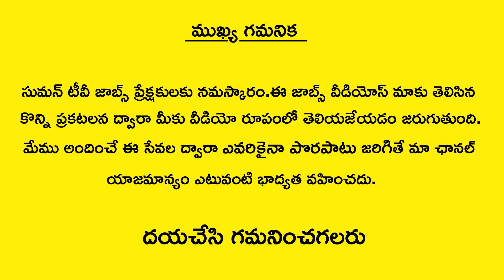Private Jobs For 10th Pass Students | Jobs In Andhra Pradesh And Telangana | Hyderabad Jobs |SumanTV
Watch Private Jobs For 10th Pass Students | Jobs In Andhra Pradesh And Telangana | Hyderabad Jobs | SumanTV Jobs

Hi everyone in this channel SumanTvJobs you will get latest job updates in telugu language.in order to get my videos through notifications just subscribe to these channel and tap on bell icon.